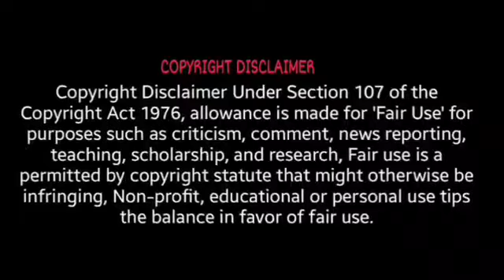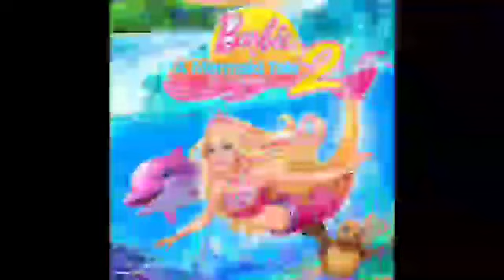Barbie in A Mermaid Tale Full Movie (2010) Review || Kelly Sheridan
Barbie in A Mermaid Tale Movie Review
Barbie in A Mermaid Tale Movie Fact
Barbie in A Mermaid Tale Movie Cast